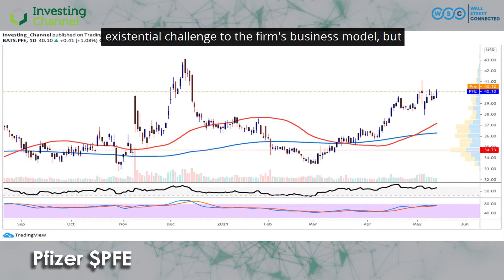Wall Street Connected: Pfizer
Today's company is one that's playing a big part in the fight against Covid-19 - Pfizer. The main story for this company was the Biden administration’s support for waiving IP protections.